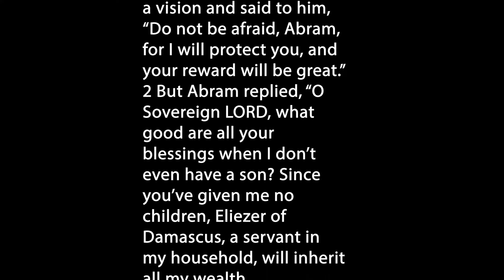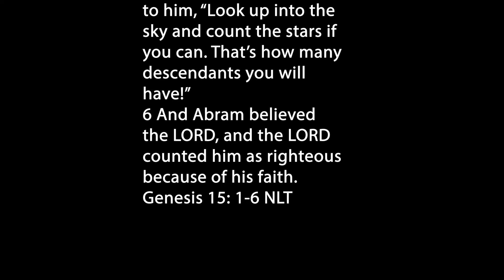Barbados Prophetic Compilation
A compilation of 3 prophesies in 3 different eras over the nation of Barbados